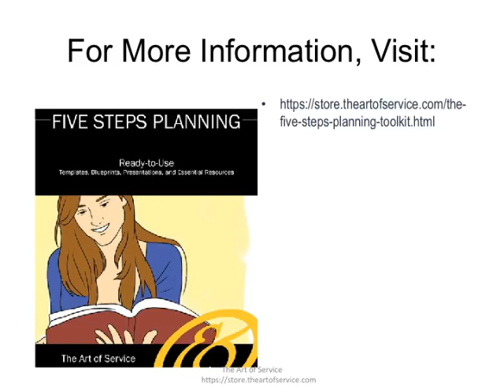The Five Steps Planning Toolkit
This innovative set of documents and ready-to-use templates will provide you with a head start for both learning and applying of a Five Steps Planning approach that meets today's standards.